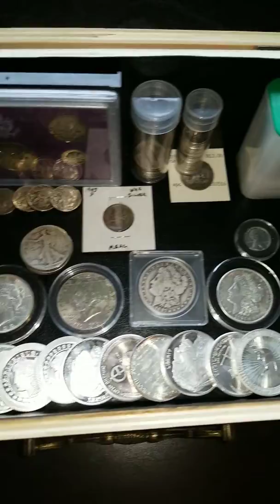Shout out to all my subscribers and those of you who leave comments and or questions